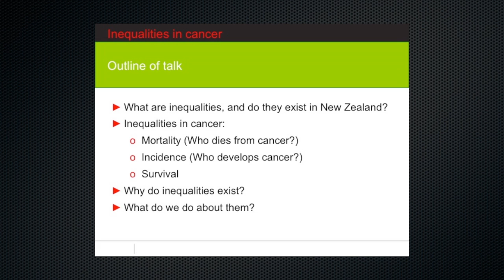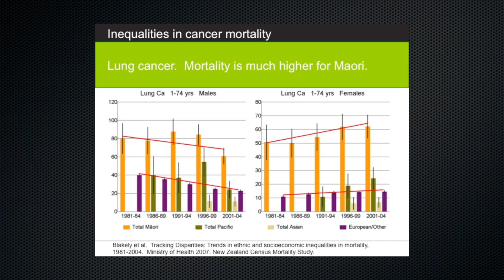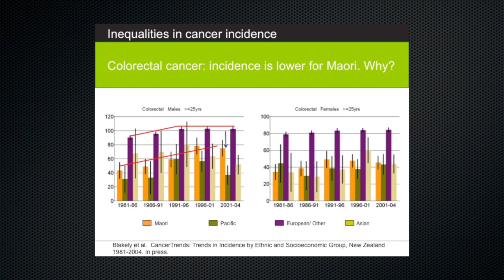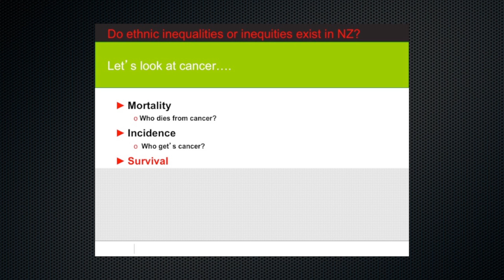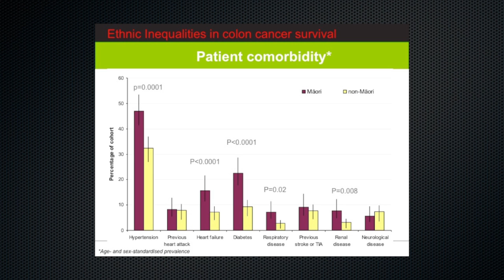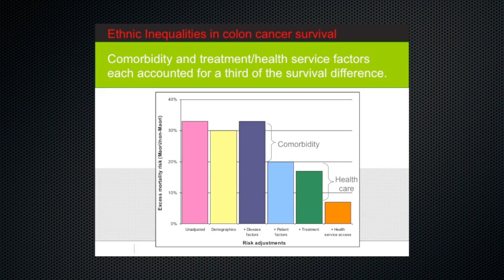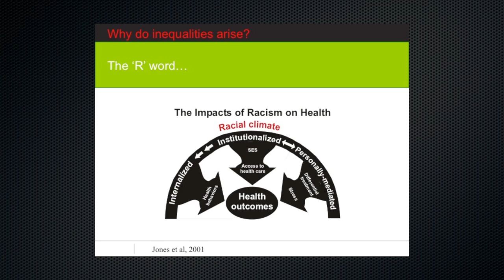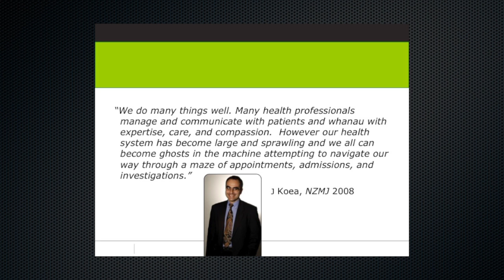Assoc. Prof. Diana Sarfati - The uneven playing field: ethnic inequalities in cancer outcomes in NZ